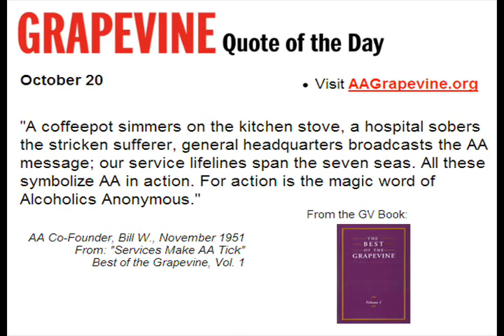Grapevine Quote of the Day - October 20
October 20

"A coffeepot simmers on the kitchen stove, a hospital sobers the stricken sufferer, general headquarters broadcasts the AA message; our service lifelines span the seven seas. All these symbolize AA in action. For action is the magic word of Alcoholics Anonymous."

AA Co-Founder, Bill W., November 1951
From: "Services Make AA Tick"
Best of the Grapevine, Vol. 1

We are making such material available in our efforts to advance understanding and recovery of ALCOHOLISM for purposes such as criticism, comment, news reporting, teaching, and research.and is for nonprofit educational purposes.

In accordance with Title 17 U.S.C. Section 107, the material on this "video" is distributed without profit to those who have expressed a prior interest in receiving the included information for research and educational purposes.